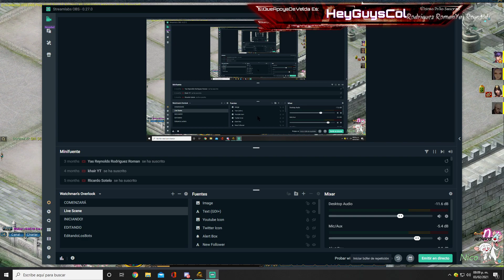PK HABILIDAD, + MATACABRA SPEED.